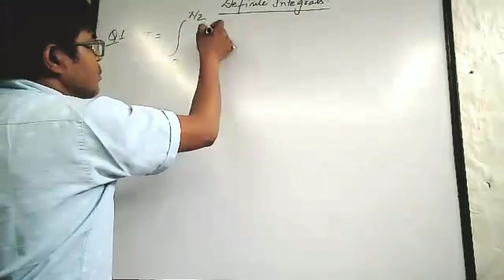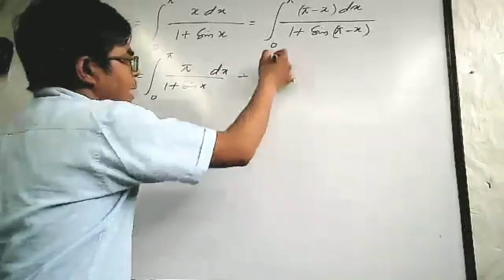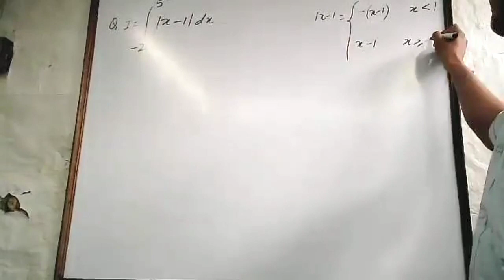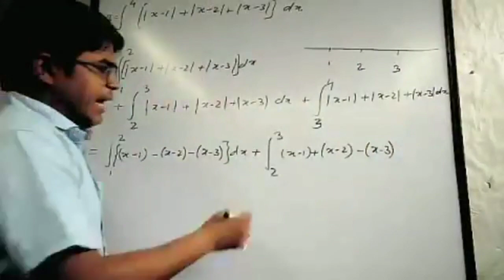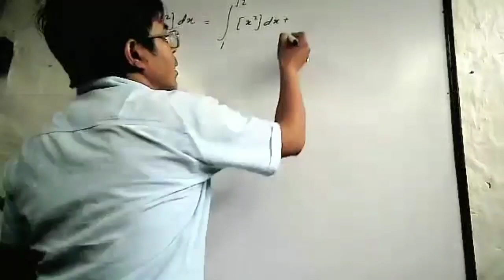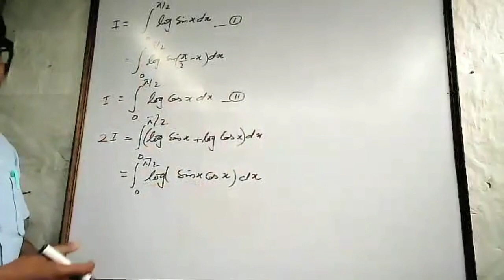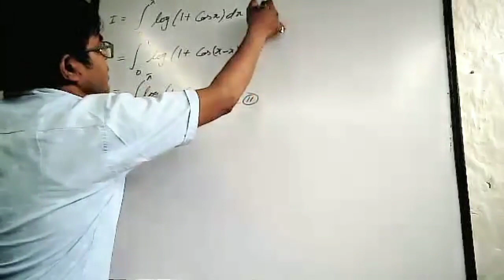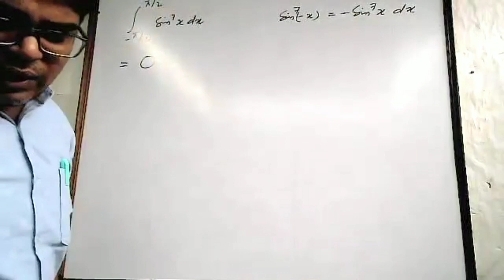Problems based on Definite Integrals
Problem based on Definite Integrals